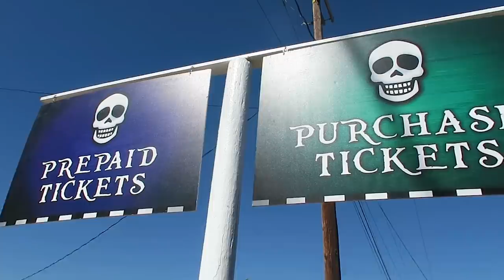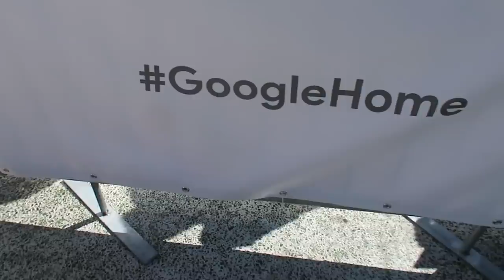Mr Bones Pumpkin Patch and Google Mini Day VLOGTOBER Oct 7 | Friedia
Started off the day at the Mr Bones Pumpkin Patch and ended it up in Venice for the new Google Mini pop up event. Busy weekends with the family are the best!

New Moon Paper Goods

// MY FAVES
▸ my camera |

++PREGNANCY VIDEOS++
Telling Everyone I am Pregnant:

++EXTRAS++

字幕のお手伝いをしてくれる方！こちらのリンクからお願いします。

Write Me!

Friedia Niimura
1340 E. 6th St

MUSIC